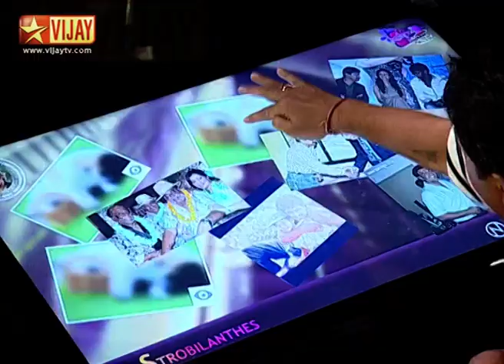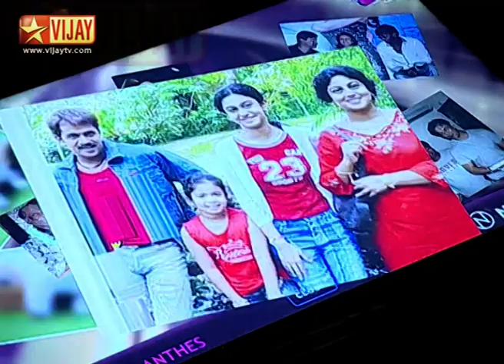Koffee With DD - Koffee Rewind with Arjun and Ishwarya Arjun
Koffee Rewind with Arjun and Ishwarya Arjun